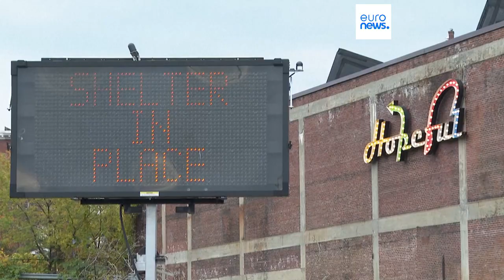Le notizie del giorno | 27 ottobre - Pomeridiane